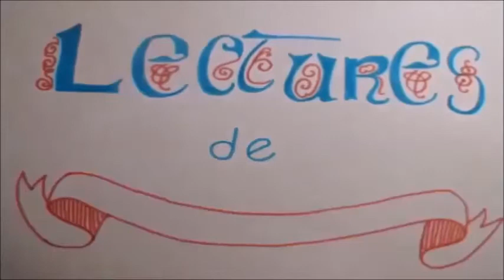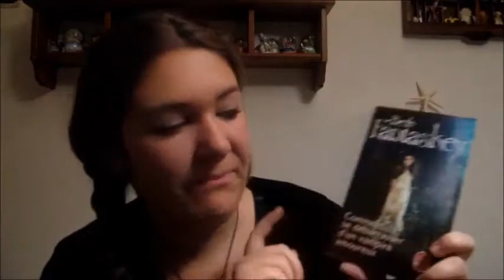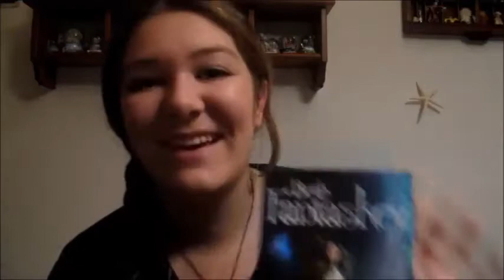Calendrier de l'Avent - VLOG 1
Hey, aujourd'hui je vous montrer mon déballage des 6 premiers jour de l'Avent!